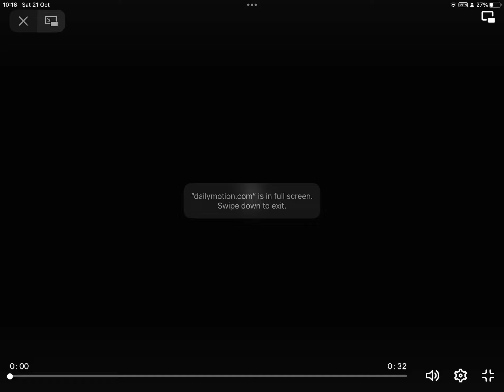Domestos detergent (2008,turkey)